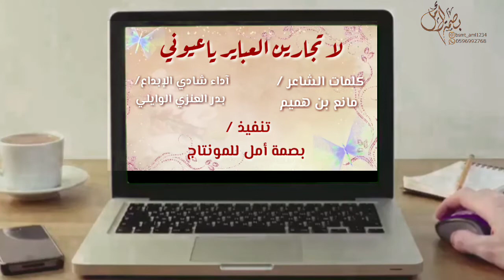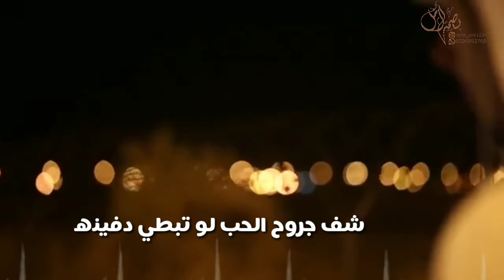شيلة لا تجارين العباير ياعيوني / كلمات الشاعر : مانع بن هميم / آداء شادي الإبداع: بدر العنزي الوايلي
*حسابي في الإنستغرام

*قناتي في التيلجرام